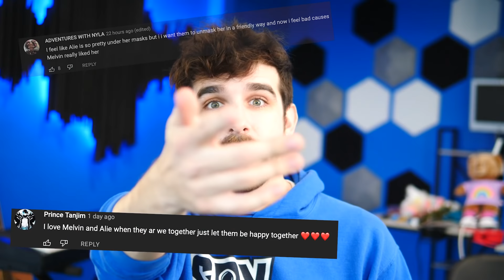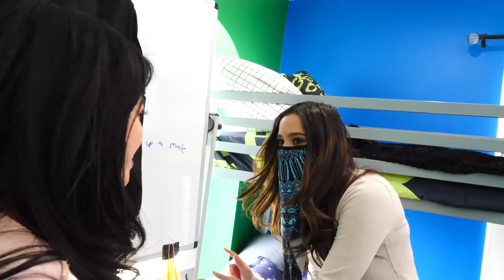SO MUCH DRAMA - Spy Ninjas but it's The Office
Chad and Vy bring Alie over to the safe house to clear the air with Melvin, ever since their failed date. With Chad and Regina arguing, and Daniel and Vy uncovering mysterious clues at the old agent Peters warehouse, there is just too much suspicions going on at the good ole' spy ninja safe house! Will Melvin and Alie make up after a disastrous first date? Can the Spy Ninjas resolve their differences? Will any of this lead to Alie revealing her face?